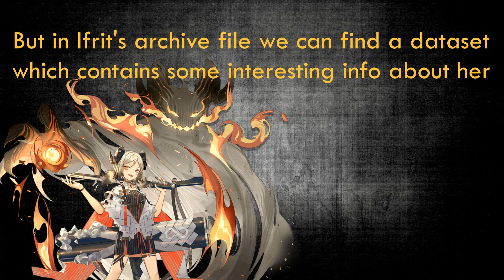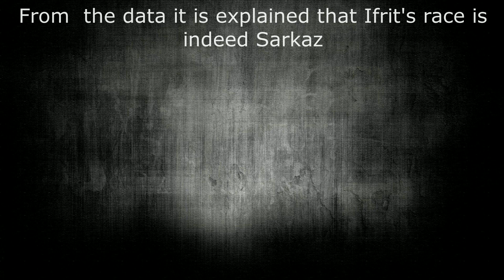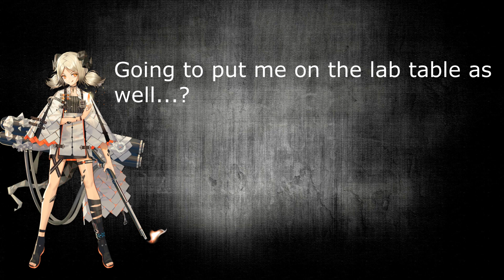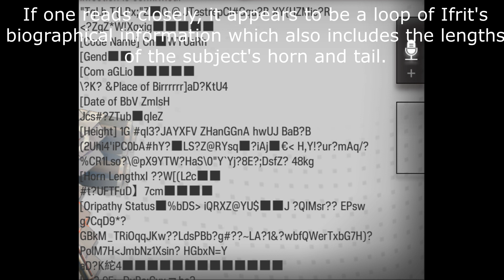About Ifrit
What is ifrit? That's the question I often think about when I see ifrit's bio.

About this video quality... I don't know, every time I export it somehow the image gets broken